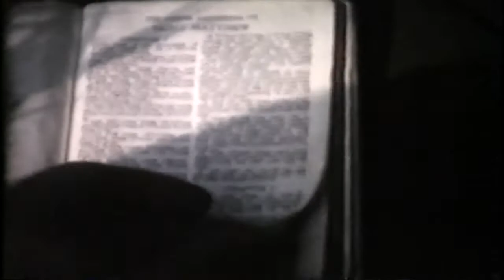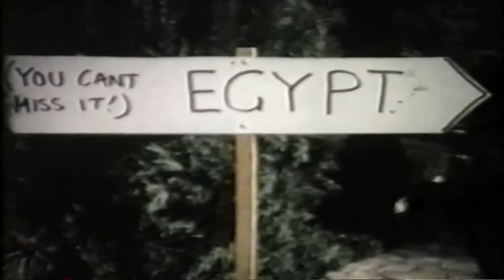Anthony Newley PT 5 Home footage and Rare Recordings.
22 years ago today Anthony Newley passed away. This is our tribute to a great talent and a really wonderful friend.